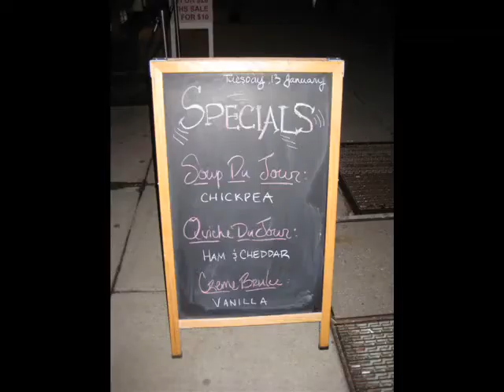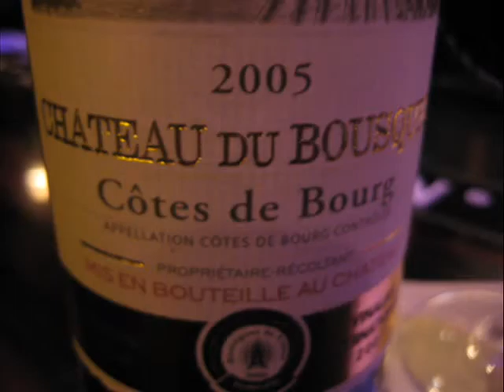review Napoleon Bistro movie night 2009 01 13